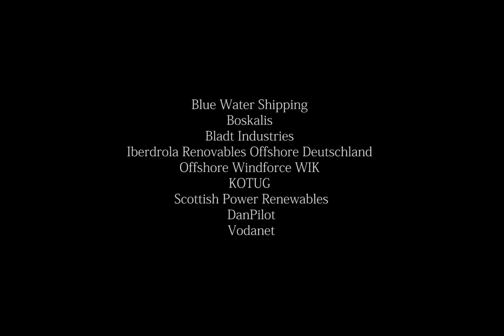Towing JACKETS OFFSHORE WINDFARMS by NAVIEIRA JALISIA. Galician Offshore company.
Tug Boat "NJ IRMANDINHO" of NAVIEIRA JALISIA. Towage and Salvage.
OFFSHORE GALICIA.